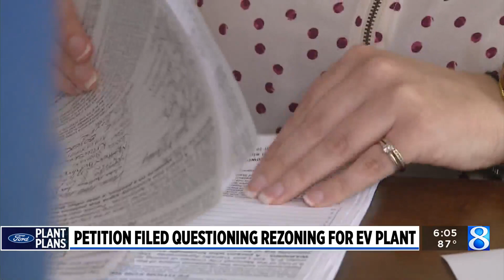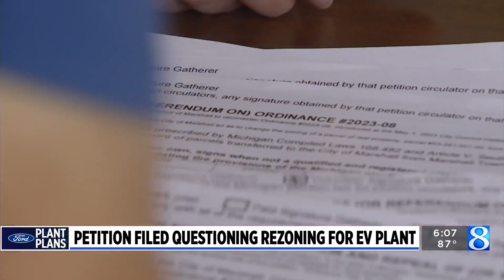Ford EV plant opponents push for vote on rezoning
In a bid to stop the construction of an electric vehicle battery plant in the Marshall area, opponents on Tuesday submitted a petition that aims to undo some of the rezoning for the project. (May 30, 2023)